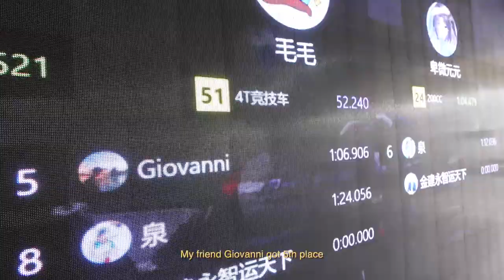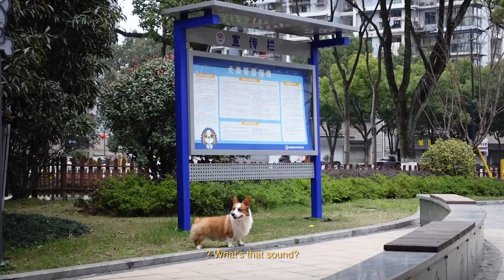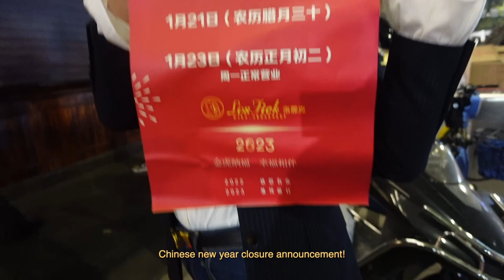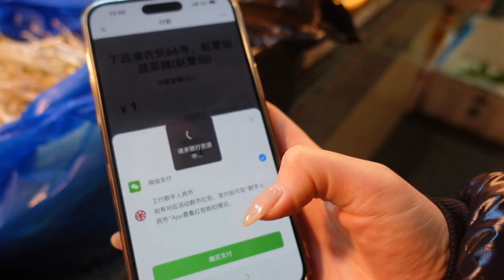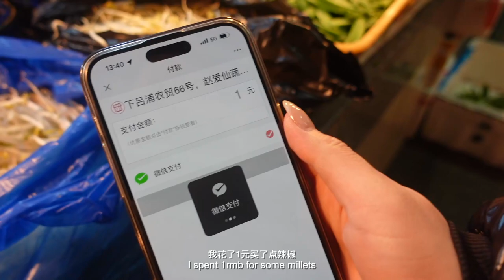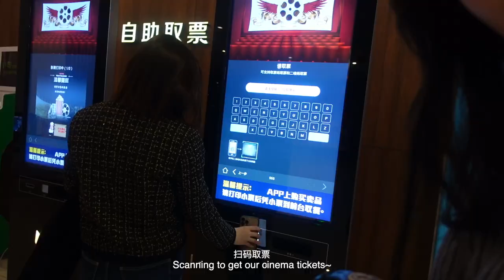Travel Vlog | How I spent Chinese New Year in Wenzhou, China🇨🇳 | Mom&Daughter | Food | Omakase | Gym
Hi there! I am Jiamian Zhang, a Chinese girl living in Italy. I finally saw my mom after three years of COVID-19 and spent a wonderful Chinese New Year with her!
Here's how I spent the biggest Chinese holiday in China, with lots of food and traditions to be shared!